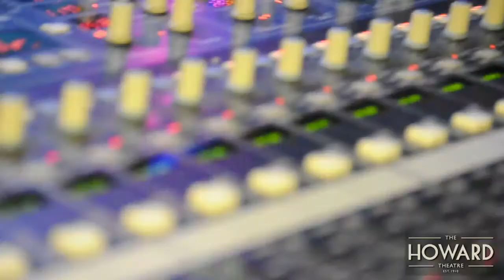Charlie-Murphy-on-the-time-Johnny-Gill-thought-he-could-beat-(Sadek)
Charlie MurphyThis end of the week a few humorists advanced toward Chicago to make a few city inhabitants snicker. Out of the various comics, I picked Charlie Murphy as my snicker specialist and I am upbeat I did. Charlie commenced his Acid Trip Tour performing 3 evenings in succession at UP Comedy Club situated in the Lincoln Park range.

As the lights diminished we got a short presentation behind the name CHARLIE MURPHY. Charlie has a long history in the business even I fail to acknowledge exactly what number of gifts the man has. Clasps of CB4, The Players Club, Norbit, Jungle Fever and numerous different motion pictures flashed on the screen giving us steady indications of Charlie's reached out past.

Before Charlie hit the stage, nearby entertainer Ricky Gonzalez was the host for the stuffed setting with a refreshingly assorted group even Freez Luv, Charlie's opening demonstration and uncommon visitor, made reference in his jokes about it. Freez Luv is a veteran comic, performing artist, essayist, emcee and maker of Eco-Hop . In spite of the fact that his moniker references generally, Freez was quite recently the ideal individual to warm up the group. All through this visit he will perform globally close by Charlie Murphy.

As Charlie advanced toward the stage, his irresistible grin is unquestionably what attracts you. Charlie kept his attention on ..."reality" as bizarre as they may sound. Without giving the entire show away, I will reveal to you this... Charlie is an incredible storyteller which makes his conveyance significantly more interesting. He doesn't need to put on any jokes keeping in mind the end goal to make you giggle. He has a characteristic conceived endowment of narrating and expression that rises above into silliness. On this visit, he will make you doubt "reality" and skew your attention on what is considered "reality". I cleared out the show with my cheeks harming and my head hurting. You would think I got into a battle, yet no, that was all from giggling so hard. Charlie was quite recently the solution that I required this end of the week. Not at all like the Chappelle Show, this was Charlie Murphy LIVE! As I am thinking back about some of his jokes I wish it was recorded so I can fly in the DVD at whatever point I need to chuckle insanely. you can tail him on Twitter: @cmurphycomedy